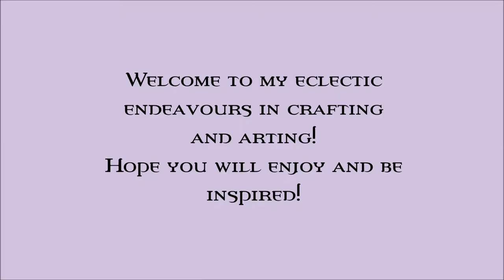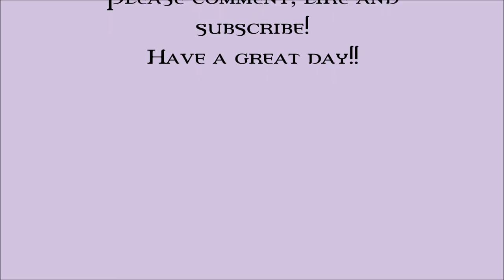54 Quick Art journal page using collage and paint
hi there!
In this video I make an artjournal page just using pictures from books and acrylic paint.